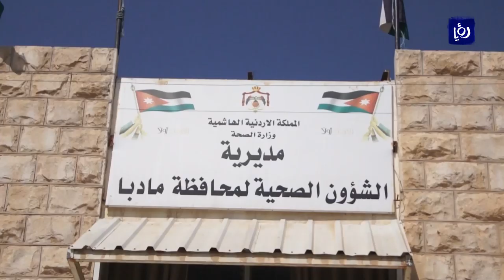ظاهرة الكلاب الضالة تؤرق أهالي مادبا - (20-9-2019)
ضحايا كُثرٌ، وكلفٌ ماديةٌ عالية، ومعضلةٌ طال انتظارُ حلِها يشكو منها معظمُ سكانِ محافظاتِ المملكةِ ألا وهي مشكلةُ انتشار الكلابِ الضالة بين الأحياءِ السكينة.